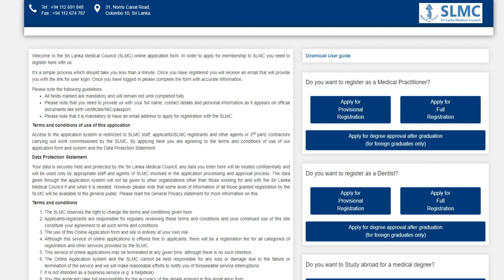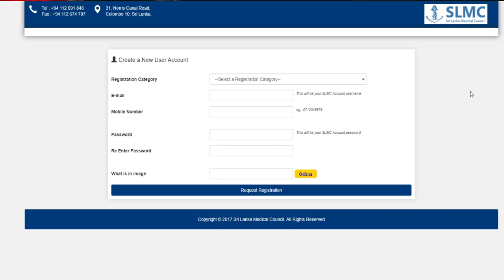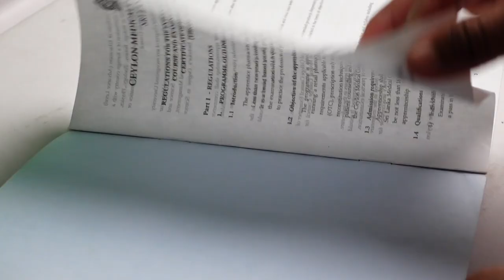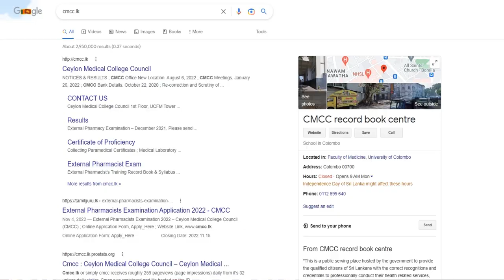ෆාමසි විභාගයට ලියාපදිංචි වෙමු | How to Register Pharmacy Exam 2023 | Api Nodanna Beheth | Sinhala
🔰 GEAR WE USING
◼️ Sony ZV-1
◼️ Canon 250D
◼️ Focusrite Scarlett 2i2
◼️ Godox ML 60 + GODOX CS85D
◼️ Voice recording - Pioneer UNI-DIRECTIONAL DYNAMIC MICROPHONE
DM-DV15

🔰UNITY CINEMA WORKSTATION
🔵CPU : Intel® Core™ i3 Processor
🔵GPU : NVIDIA GeForce GTX 960
🔵RAM : KINGSTON HyperX Fury DDR3 8GB RAM 1866MHz
🔵HDD : KINGSTON A400 SSD 240GB SATA  SOLID STATE DRIVE
🔵24" LG MONITOR
🔵ASUS  KEYBOARD MOUSE
🔵SONEY GAMING HEADPHONES